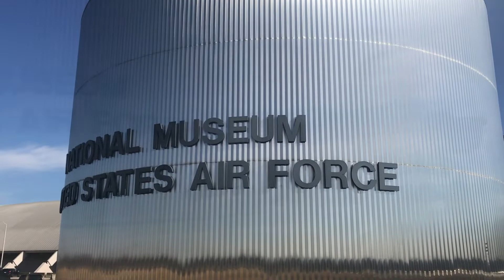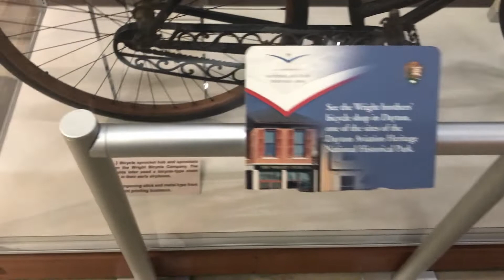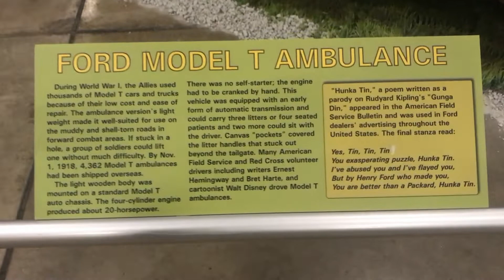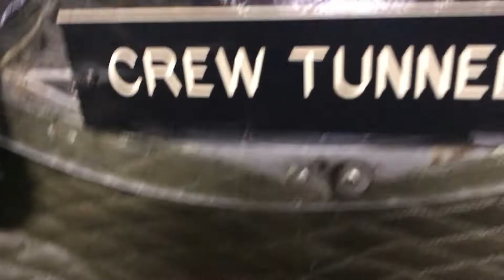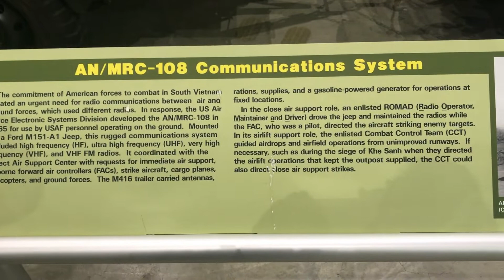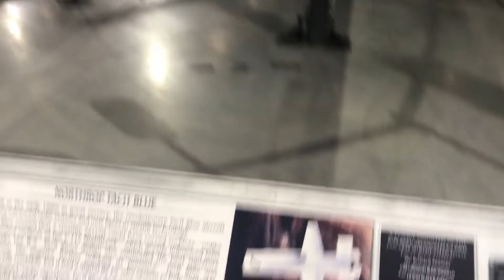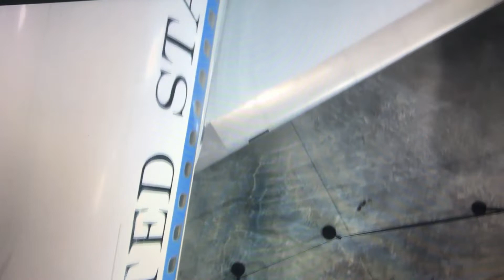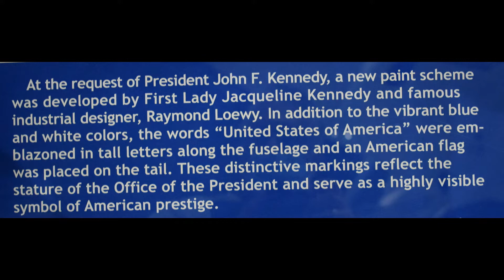Wright-Patterson Air Force Base Museum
Museum walk through at Wright Patterson Air Force Base in Dayton, Ohio. Discovering many planes from the past to some Presidential used aircraft as well. Lets check it out together!